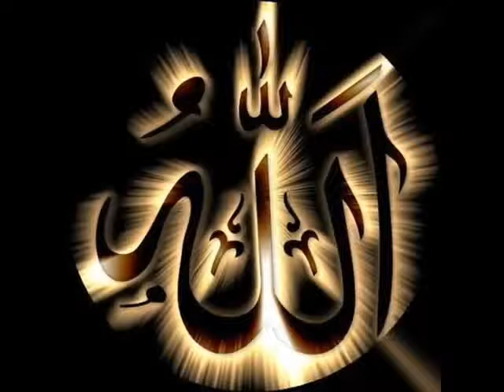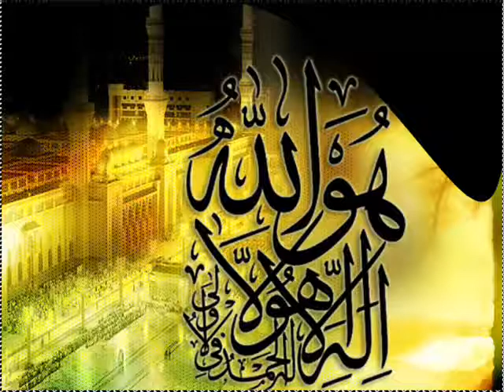Moulana Tariq Jameel Sahib Aakhri Anjaam Part 4 of 7